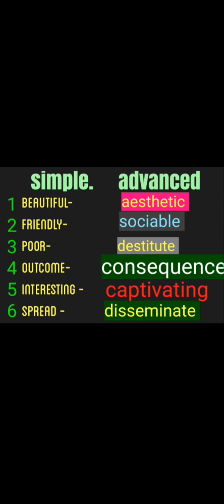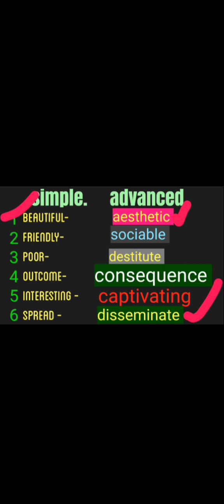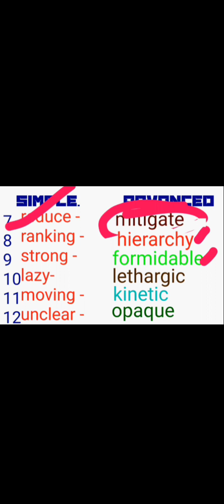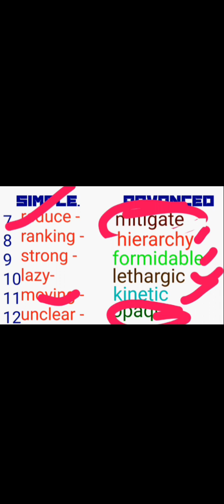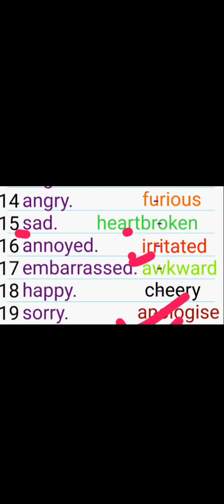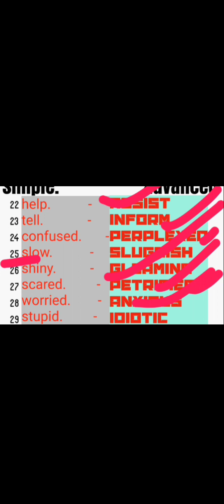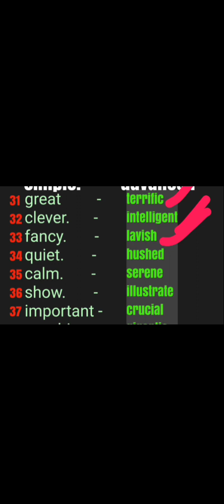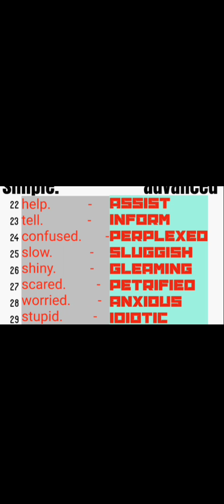38th Birthday Gift 38 pairs of simple and advanced words Vocabulary class Simple Vs Advanced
We need to focus on the most advanced words to learn in English in order to boost our language level higher Vocabulary is the flesh of language so it is always significant to learn it to be fluent English speakers.